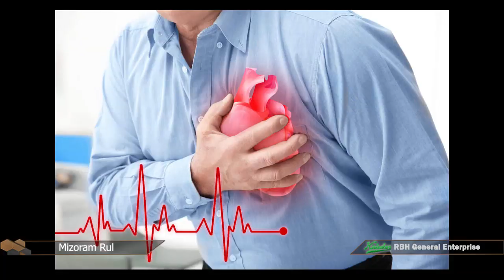SR : King Cobra Hi Rulngan A Ni Em? | Rulngan A Kak Thin Em?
Rulngan a kak thin em? King Cobra ni lo hi Rulngan a awm em? Mizoram Rul hrang hrang bihchhianna hi lo thlir ve ang che.